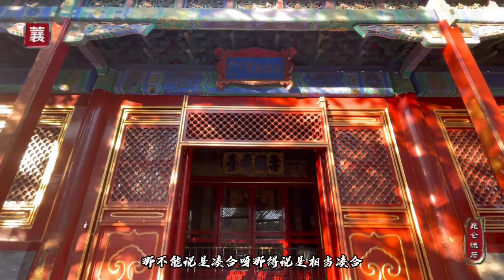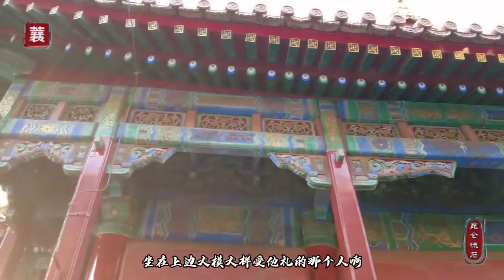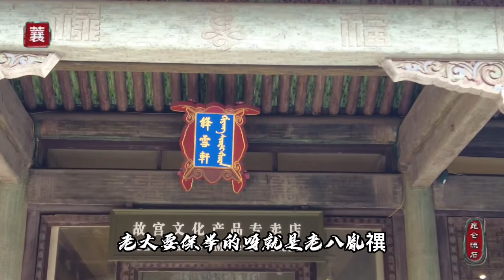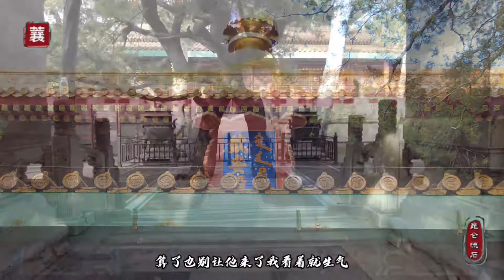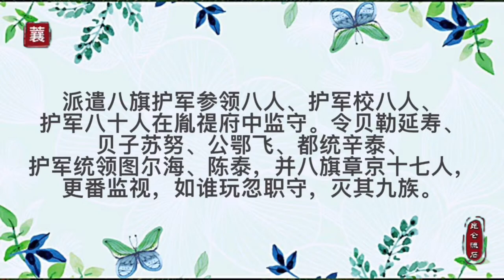大阿哥猪脑子，气的康熙发狂，圈禁后和太子比着生了二十一个孩子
九子夺嫡还没有开始大阿哥，直郡王胤禔就已经出局了。